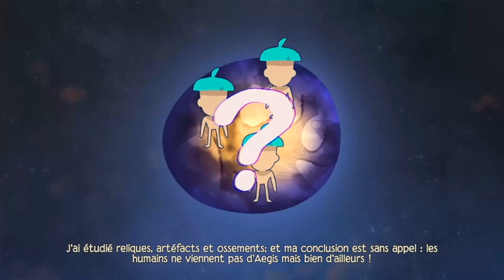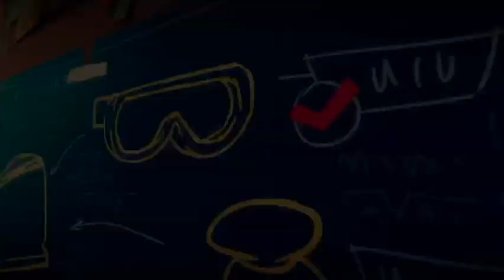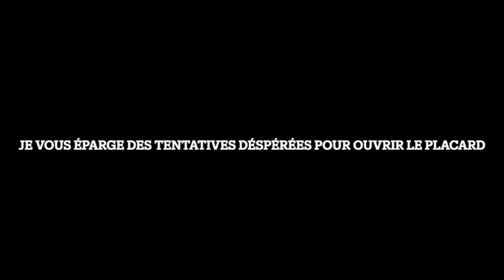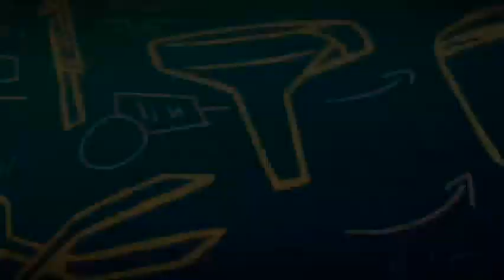Tinykin - La Cité de Sanctar - Guide français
Voici le guide pour Tinykin - La cité de Sanctar. Jeu développé par Splashteam et édité par tinyBuild.

pour retrouver toutes les astuces !!

Repères :
00:00 Intro
8:20 Succès Assistant résolu
26:10 Bouton play trouvé
31:30 Mission pour trouver la gemme d'Arsène
34:10 Lettre 1
38:20 Allumer les bougies
40:10 Succès Coââ -coââ
43:40 Succès Chauffe-plat
46:15 Succès Sniper
47:55 Lettre 2
50:20 Succès Nager comme une pierre
56:25 Diapason trouvé
1:00:00 Ghasper
1:00:45 Mission pour identifier le monstre du placard
1:01:45 Lettre 3
1:13:50 Bouton play mis en place
1:19:19 CD trouvé et Succès Paladin honoraire
1:21:45 Mission pour retrouver Mélodie dans le piano
1:24:30 C'est un roc !
1:31:00 Lettre 4
1:32:20 Solution pour retrouver Mélodie
1:36:20 Succès Sa place est dans un musée
1:37:35 Succès Mise en bouteille
1:38:55 Succès Livraison prioritaire
1:39:55 Solution pour la gemme d'Arsène
1:44:05 Solution pour identifier le monstre du placard
1:46:25 Derniers pollens trouvés
1:49:30 Succès Butineur mélomane